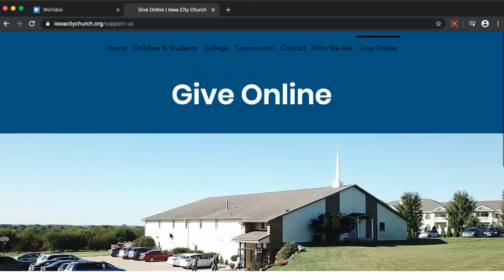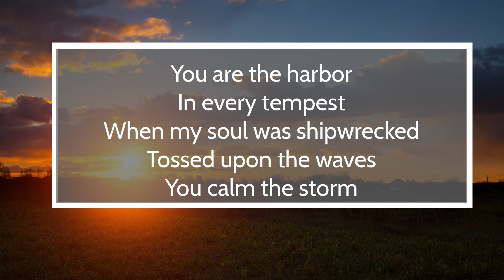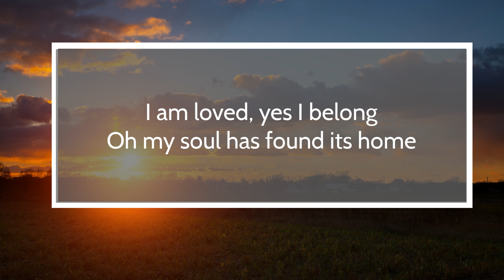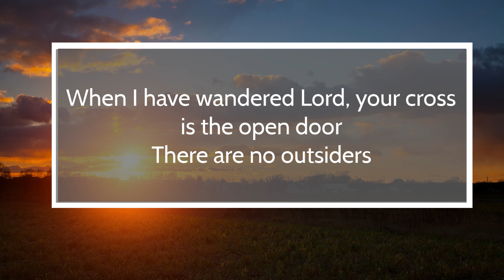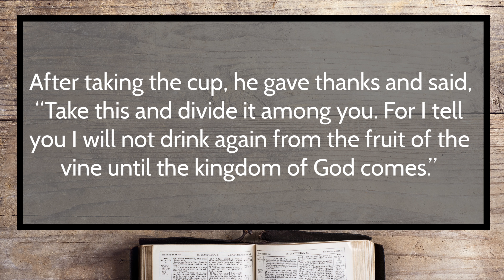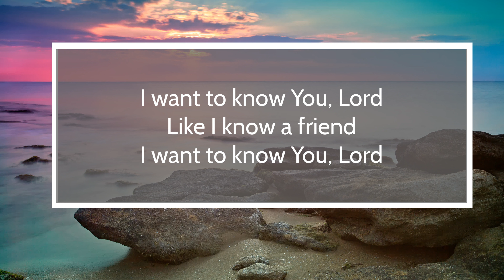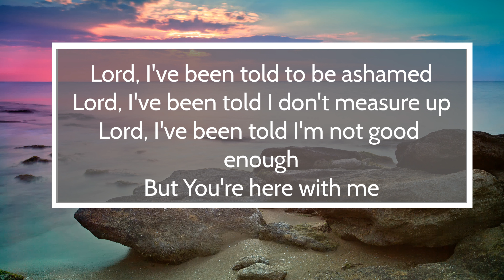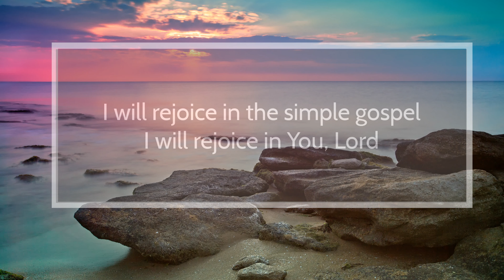Iowa City Church Online - June 13th & 14th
As of June 7th, 2020 we will begin in-person worship services at 10 AM on Sunday. We will continue to provide our service online. Stay updated with the latest news from IOWA CITY CHURCH

ONLINE WEEKEND SERVICES:
You can join us for one of our 2 online services over the weekend. Saturdays at 6 CST and Sunday at 10 A.M. CST.